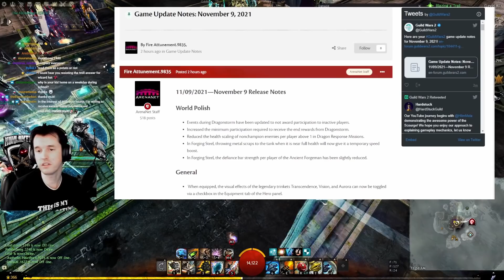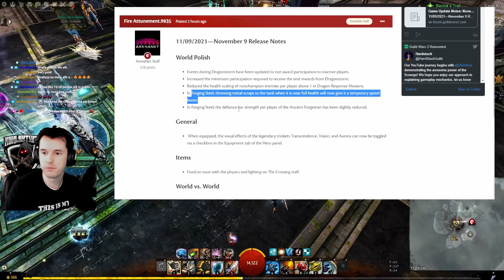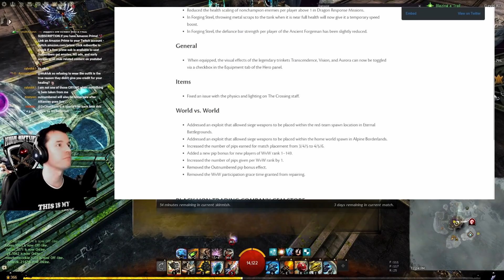GW2 Patch Notes and New Best Mount Skin (You Heard Me) - GW2 News Nov 9th 2021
0:00 Intro
0:07 World Polish
1:26 General
1:44 Items
2:24 World Vs World
4:22 Black Lion Statuettes Merchant
5:20 Gem Store New Items
6:48 Black Lion Chest
7:48 Me Breaking Down